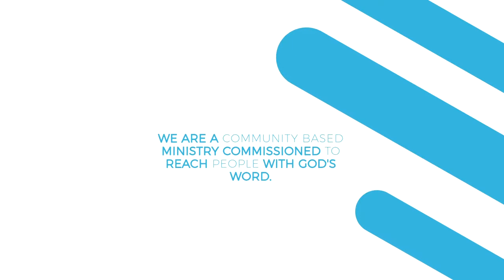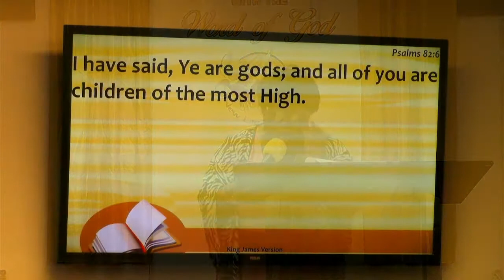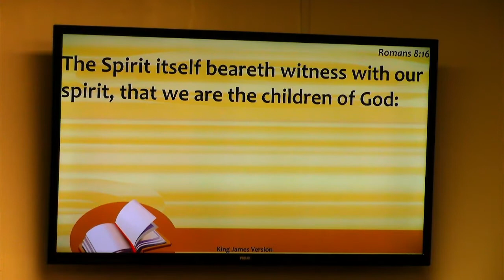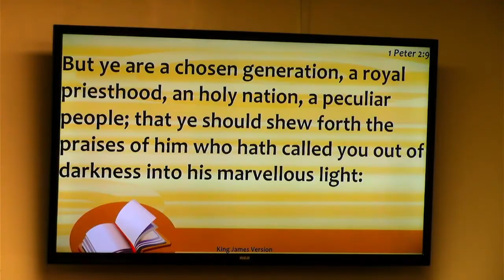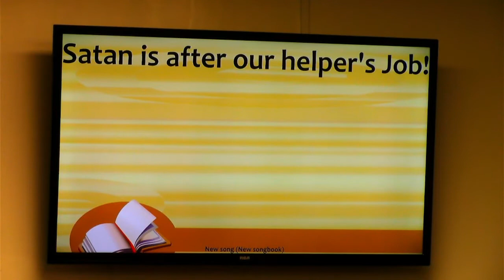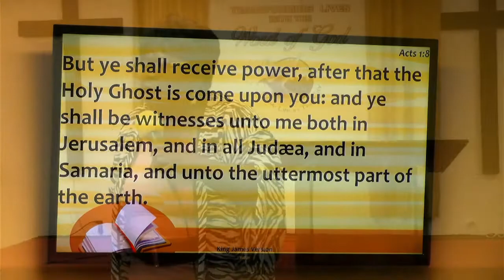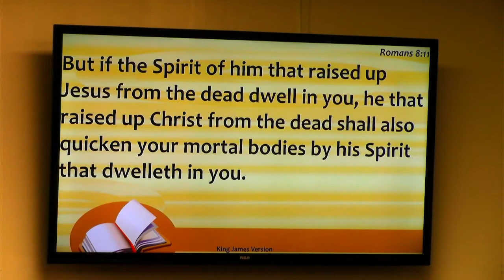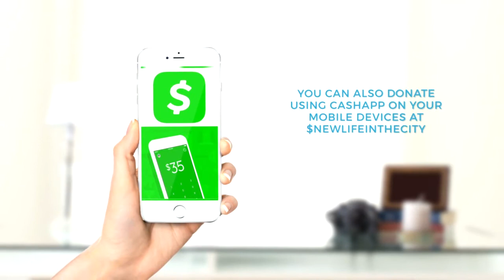I Am A Child of GOD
NLTC Sunday morning service message presented by Elder Cherry Smith